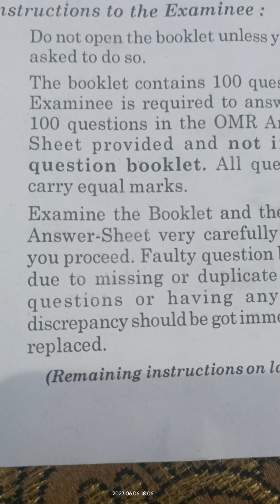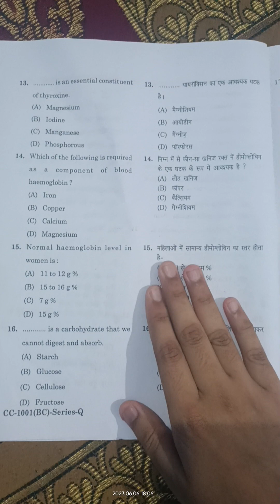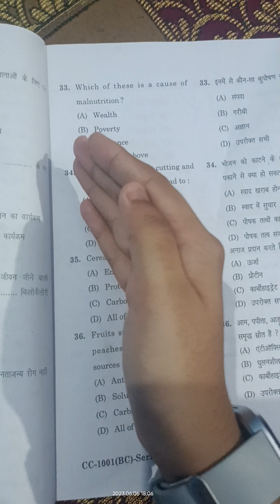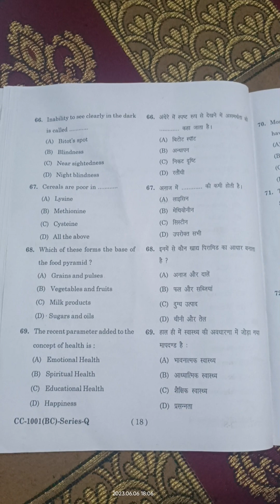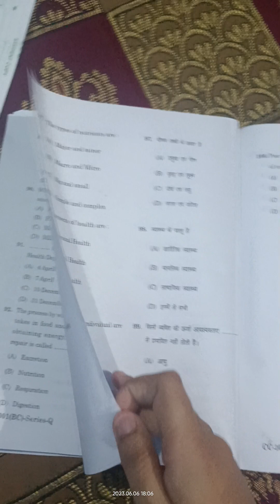B.COM / B.SC food , nutrition and hygiene question paper 2023 # subscribe 🔔🔥